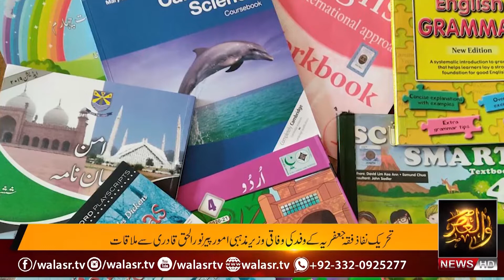Shia Qum Ka Muqadma Wazarat e Mazhabi Umoor main.